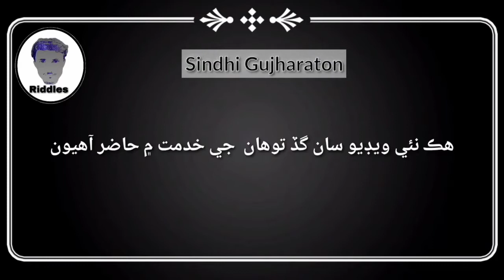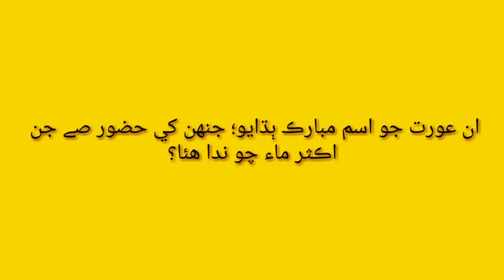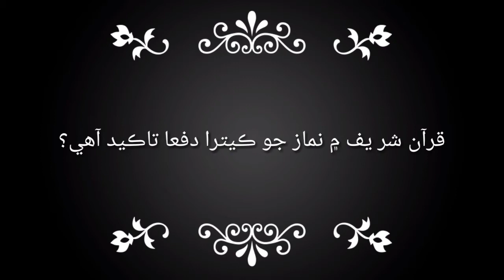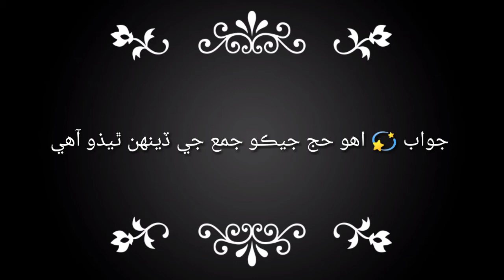Ilmi malmout Riddles in sndhi part 17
education purpose